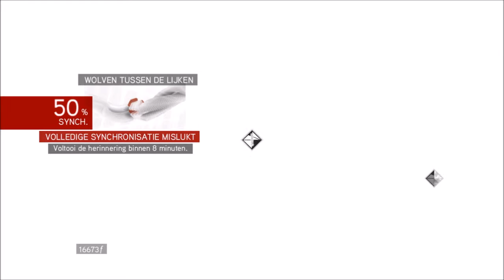Assassin's Creed Brotherhood | Romulus | Wolven tussen de lijken [PS4] (The Ezio Collection)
Assassin's Creed: The Ezio Collection - Assassin's Creed Brotherhood (Playstation 4 Remastered) Geheime locaties: Schuilplaats van Romulus - Wolven tussen de lijken
[GB] Secret locations: Wolvens Among The Dead